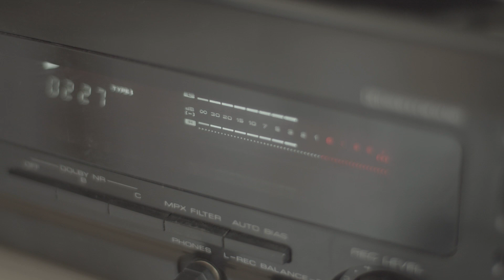Strada - Pasolini-inspired soundscape on tape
2022 marked the centenary of the birth of Pier Paolo Pasolini, the famous and unorthodox Italian filmmaker, writer and intellectual born in Bologna in 1922 and killed in Ostia (Rome) in 1975.

In August 2022 I was asked to create music for a project called La Strada Invisibile (the Invisible Road) by Patrizia Santangeli and Francesca De Spirito in collaboration with the Appia Antica Park in Rome. The project combined the history of the long Appian Road, built by the ancient Romans with the atmosphere of ”Mamma Roma” and ”Uccellacci and Uccellini”, the two films by Pasolini shot in the same park.

Behind-the-scenes photos and images from the films were selected. I composed one track per image inspired by the landscape which changed over the centuries. The sound of synthesizers helps design a new landscape that moves between the past and the present along the ancient road that crosses the park. Album art by Chiara Lamacchia.

The songs in this tape were performed live in Rome on 14 October 2022 with the actress Stefania Bogo and have been featured in a podcast series as part of the same project.